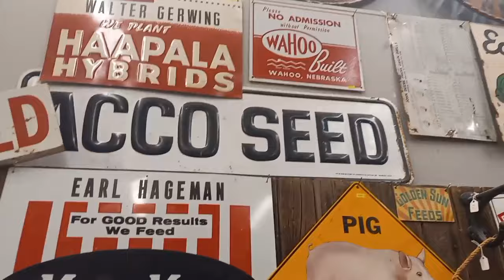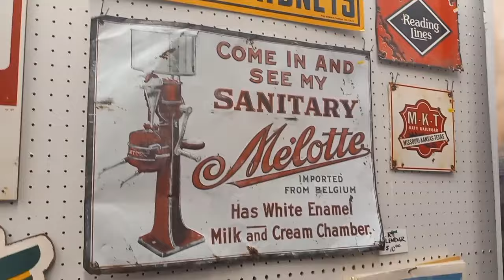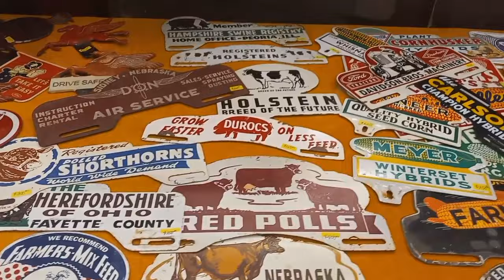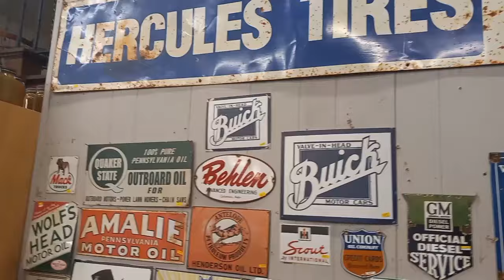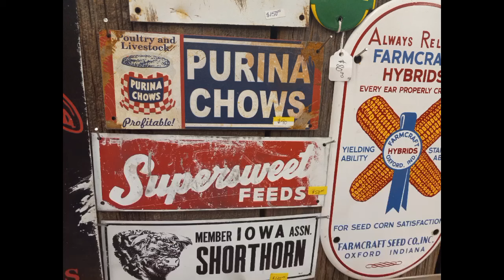Wahoo, Nebraska Antique Store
Wahoo Nebraska Antique Store. Great collection of Farm Signs, Seed and Feed Signs, and License Plate Toppers.